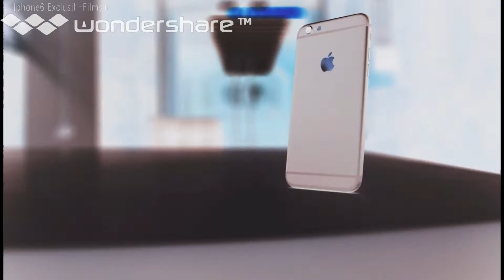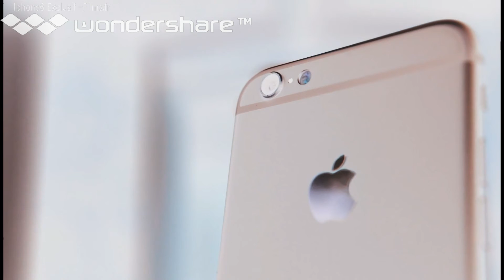Exclusif le premier film sur l'iPhone 6.0 by films.fr version internationale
The new Iphone 6
(Film en collaboration avec Wondershare)